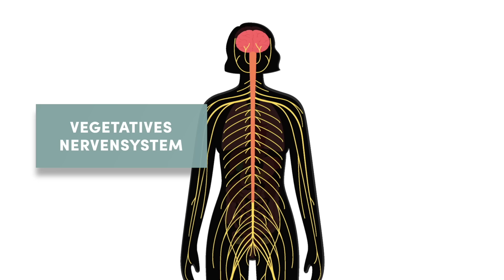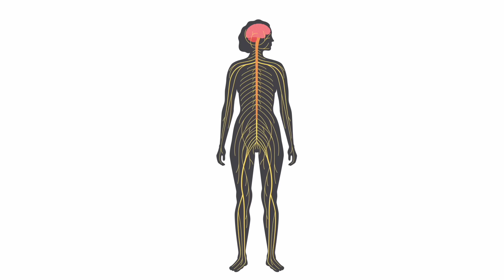Stress und Cortisol reduzieren: Vagusnerv aktivieren [Schnell und effektiv]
Erfahre in diesem Video, wie du deinen Vagusnerv aktivieren kannst, um Stress abzubauen und Cortisol zu senken. Der Vagusnerv spielt eine entscheidende Rolle bei der Regulierung des Nervensystems und kann durch gezielte Übungen und Atemtechniken aktiviert werden. Entdecke effektive Methoden, um eine parasympathische Reaktion zu erreichen und in einen Zustand tiefer Entspannung einzutauchen. Verbessere deine geistige und körperliche Gesundheit, reduziere Ängste und stärke dein Immunsystem.

Ihre Dr. med. Suzann Kirschner-Brouns

▶︎ Was möchten Sie in Zukunft auf diesem Kanal sehen? Wie gefallen Ihnen unsere Videos? Teilen Sie uns hier Ihre Meinung mit

Dr. med. Suzann Kirschner-Brouns ist Ärztin, Mediatorin, seit 25 Jahren Wissenschaftsjournalistin und Autorin zahlreicher Gesundheitsbücher. Sie war Chefredakteurin einer gynäkologischen Fachzeitschrift sowie der Gesundheitsbeilage „wohl“ in der SPIEGEL. Sie gilt als etablierte Autorin für Gesundheitsthemen/Frauengesundheit. Als Ärztin hat sie in der Neurologie, Anästhesie, Chirurgie, Orthopädie, Inneren Medizin und Allgemeinmedizin gearbeitet. (Frauen-)Gesundheitsthemen sind ihr deshalb aus der Praxis, aus dem Wissenschaftsjournalismus und natürlich aus eigener Erfahrung als Frau umfänglich bekannt.
Mit Holistic House möchte sie nun ihre Expertise und Ratschläge mit einer breiten Hörerschaft teilen.

Holistic House ist Ihr Portal für holistische = ganzheitliche Gesundheit an der Schnittstelle zwischen Schulmedizin und komplementären Heilansätzen. Unsere Ärzte sind in beiden Welten ausgebildet. Ein wichtiger Schlüssel zu Gesundheit ist heute, die unterschiedlichen Methoden umfassend zu verstehen. Wir integrieren das Wissen Jahrtausender alter Heilkunst aus Ost und West. Damit Sie so lange wie möglich so gesund wie möglich bleiben. Damit Sie sich revitalisieren, stärken und Ihr biologisches Alter reduzieren können.